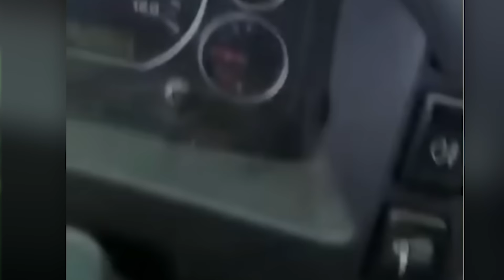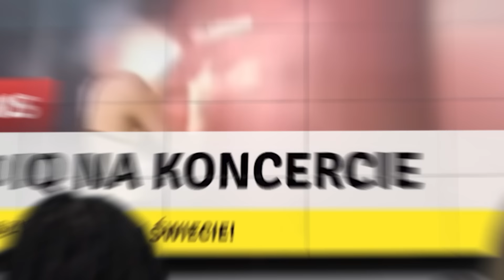0 IQ LUDZIE ZŁAPANI W KAMERZE!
Oglądamy i reagujemy na ludzi z 0 iq uchwyconych na kamerze!